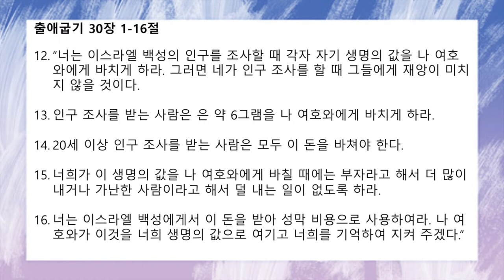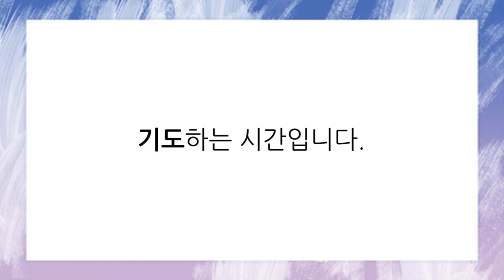[함께공동체] 1월 12일 아침기도회